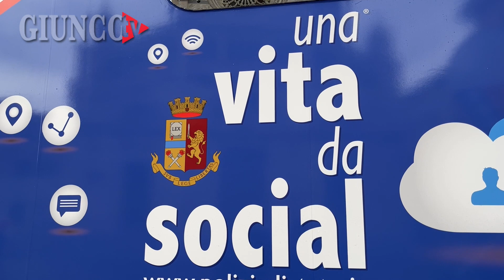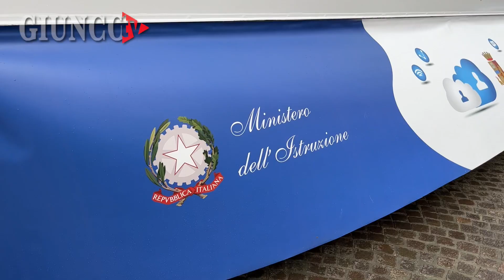GROSSETO Una vita da social: polizia in piazza contro il cyberbullismo